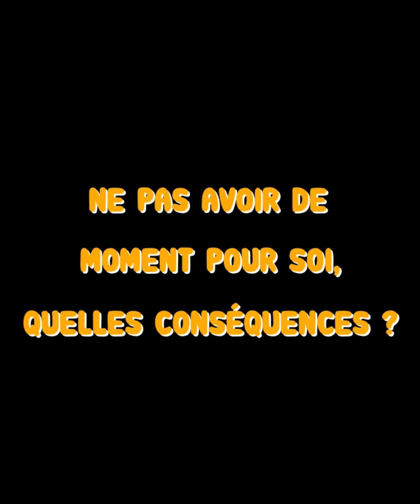Trouver un mode d'accueil en Vals de Saintonge, une difficulté croissante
Ella, maman d'un enfant en bas âge, témoigne sur les difficultés qu'elle a rencontré pour trouver un mode de garde, et par conséquent, sur les répercutions financières et émotionnelles que cela a engendré. 👶

Les métiers de la petite enfance sont actuellement en tension. Le parcours d'Ella n'est qu'un exemple parmi tant d'autres. Les métiers d'assistant(e)s maternel(le)s et de garde à domicile sont ainsi des métiers qui recrutent sur le territoire.

Et pourquoi pas vous ?
Contactez les Relais Petite Enfance (RPE) des Vals de Saintonge si les métiers de garde d'enfants vous intéressent